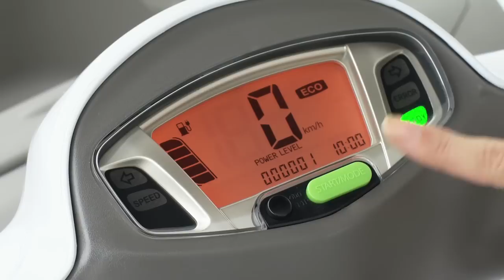Suzuki e-Let's Concept Scooter Elettrico al Tokyo Motor Show 2011